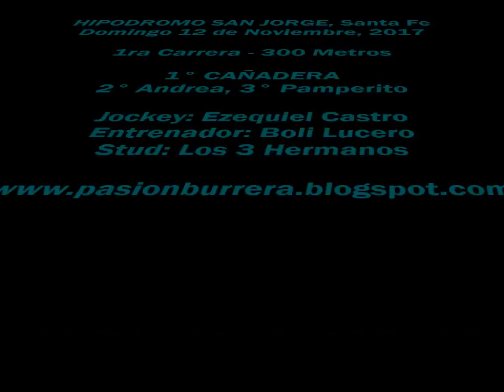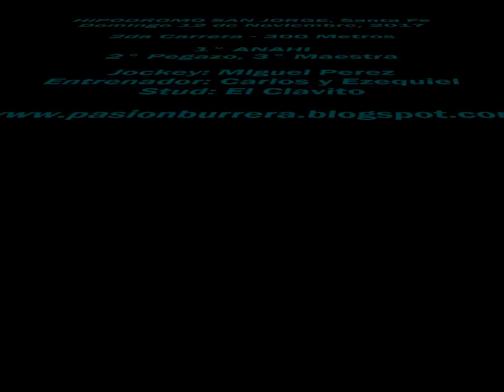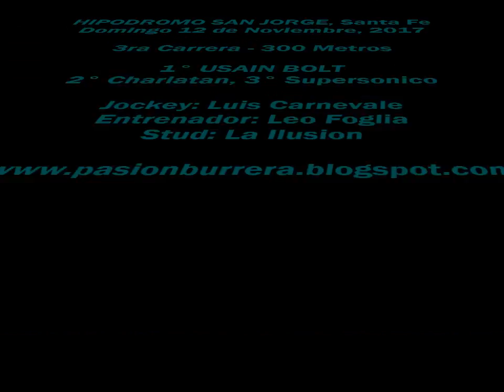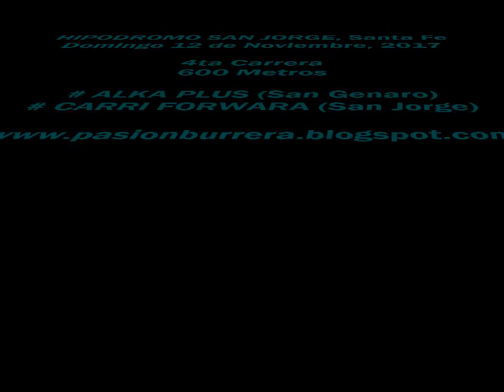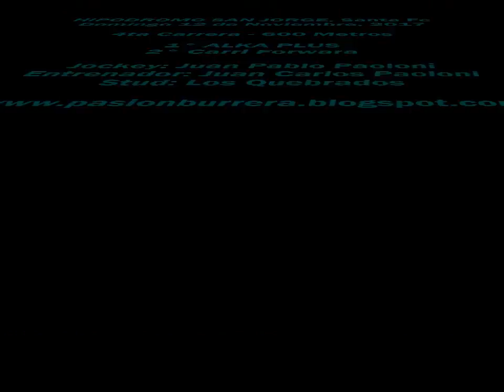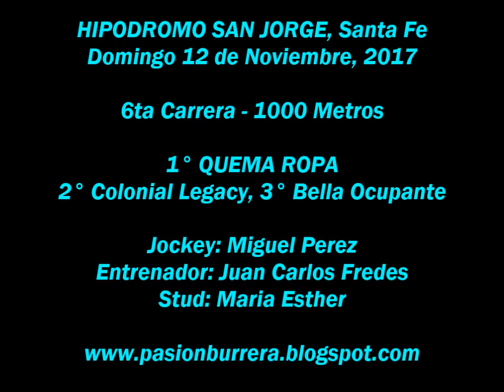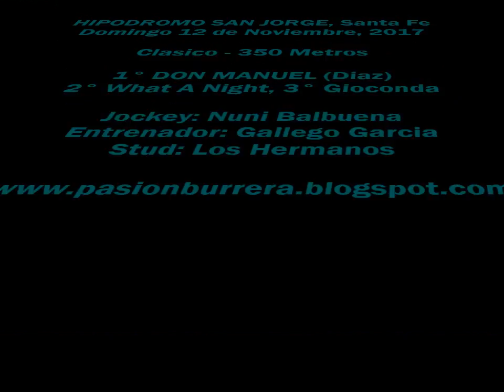Reunion San Jorge (12-11-17)